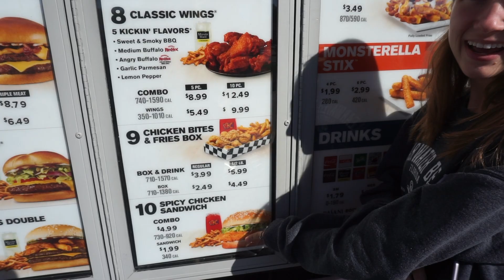SCARY DRIVING WITH MY TEEN!!!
Finally at 19, the girls have their driving permits! Excited to learn how to drive 😊😬 Mykela did scare me a bit while driving!

Here we go again! If your new to our channel, we are a family of five that puts God first, and love to travel. We have just moved across the pond from the UK. We had an amazing 6 years living abroad, and have plenty of stories to share with you! We also love being together as a family. If you enjoy family oriented vlogs then you are in the right place.

TAMPA, FL
33608